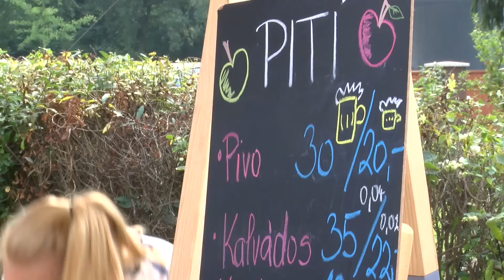Petrovice u Karviné ► Jablkobraní │ ► Region Karvinsko Těšínsko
Televize Karvinsko Vám přináší reportáž z akce  "Petrovice u Karviné ► Jablkobraní" z regionu KarvinskoTěšínska.
 Naše lokální televizní studio spolupracuje smluvně s obcemi, městy, organizacemi a soukromými subjekty v regionu Těšínska a Slezska již od roku 2006.

Zahrada petrovického informačního centra a kavárny Rotigel patřila v sobotu 24. září prvnímu ročníku slavností jablek "Jablkobraní"
Na návštěvníky tak zde kromě samotných jablek čekaly nejen rozmanité pochutiny ale i nápoje jako mošt nebo burčák, ale také soutěž.
Nejvíce nakonec chutnal porotcům štrúdl paní Mileny Drapové. A že pečení není jen ženskou záležitosti svědčí i to, že polovinu z přihlášených tvořili muži. Se svým závinem se nejlépe a to na druhém místě umístil pan Lenghart.
Atmosféru dávno zapomenutých  jarmarečních dob pak po celou dobu zpestřoval spolek flašinetářů.
Z hracích skříněk zněly nejen známé melodie ale také kramářské písně, které k jarmarku neodmyslitelně patří.
Spatřit při práci bylo možno nejen karvinského řezbáře Stanislava Filipa, ale i malíře a karikaturistu Václava Šípoše.
Příjemnou sobotní atmosféru zpestřilo i vystoupení Dětského folklórní souboru Petrovická beseda.
A nezapomnělo se ani na děti.